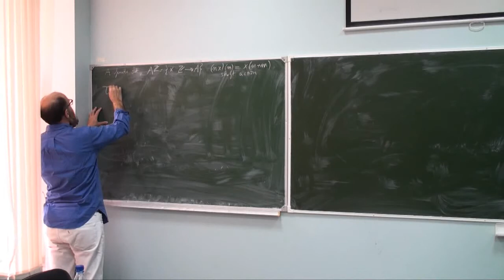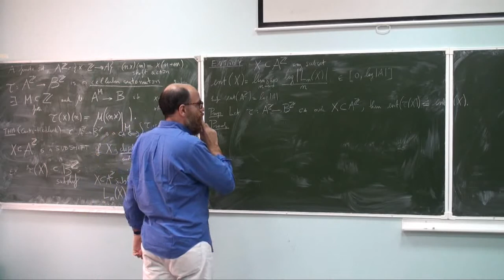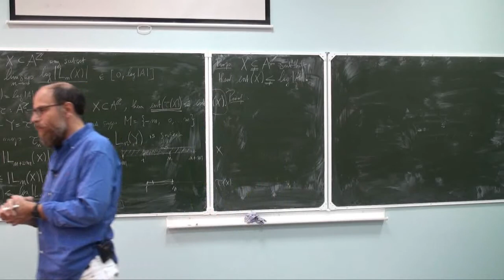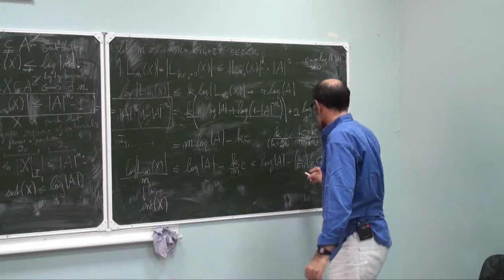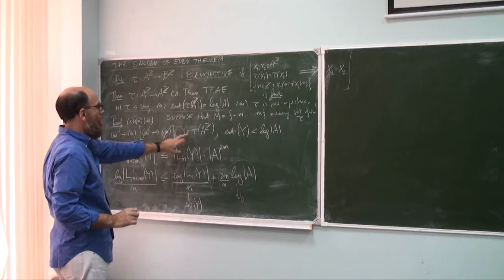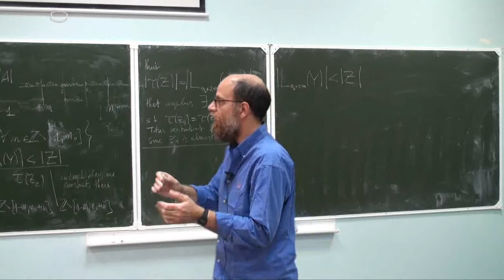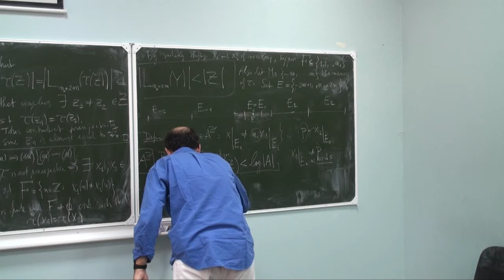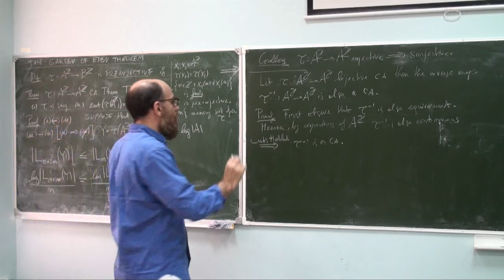Lecture 2 | Symbolic Dynamics and One-dimesional Cellular Automata: an Introduction | Лекториум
Lecture 2 | Курс: Symbolic Dynamics and One-dimesional Cellular Automata: an Introduction | Лектор: Tullio Ceccherini-Silberstei | Организатор: Математическая лаборатория имени П.Л.Чебышева